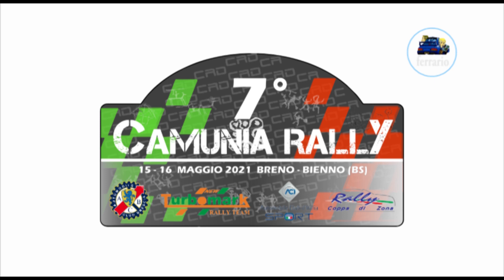CLIP 7°Camunia Rally 2021 MAGNOU-NAS DE TOURRIS by Ferrario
I migliori passaggi esterni dell'equipaggio MAGNOU-NAS DE TOURRIS  su Peugeot 306 MAXI durante il 7°Camunia Rally 2021 .